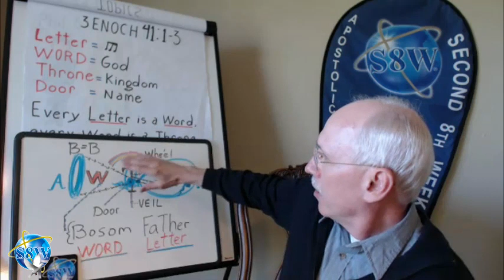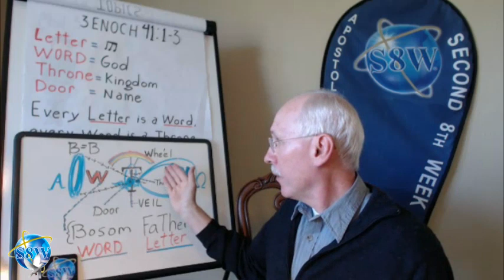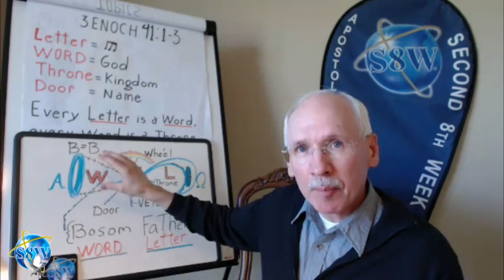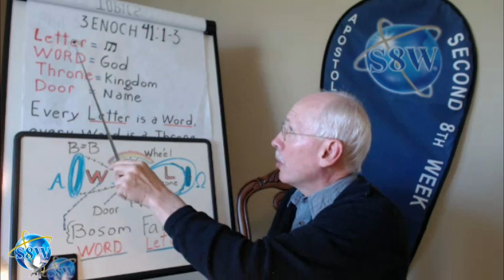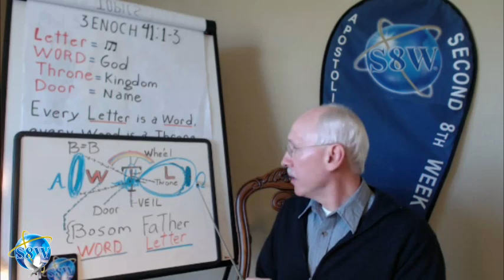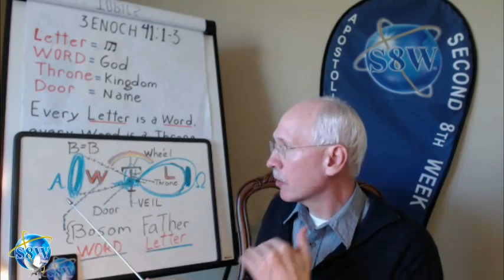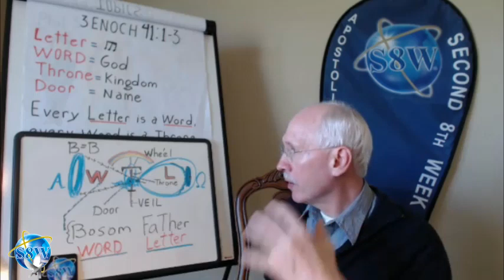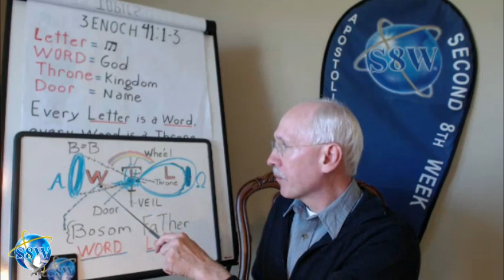Deeper Things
Let no man deny you of our true hope in Christ.

By the Word of God we enter the fullness of Christ dimming the lights of our aspirations to walk according to His commandments.

Jesus is the true Door into the Father's Bosom sitting in the gate of judgement He determines the rewards of the righteous but casts the wicked away.